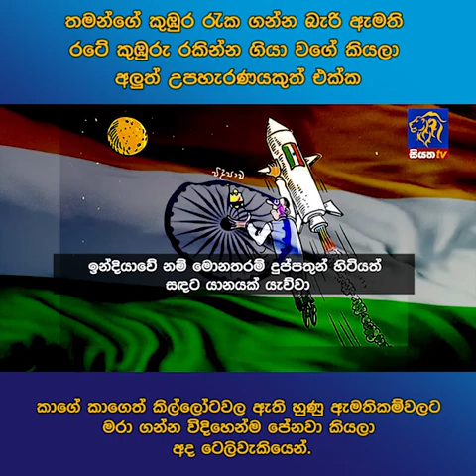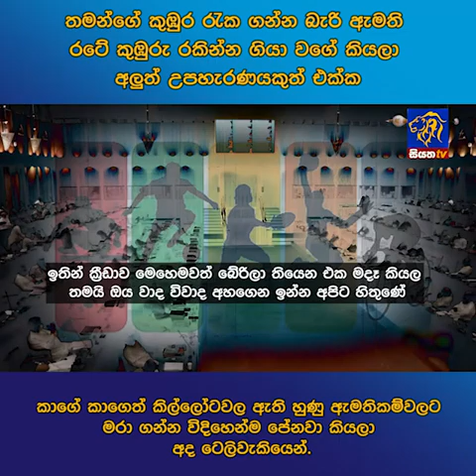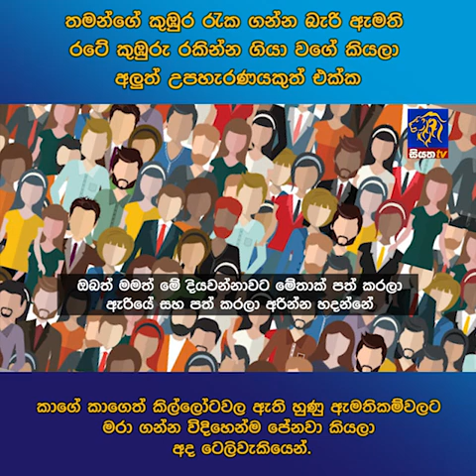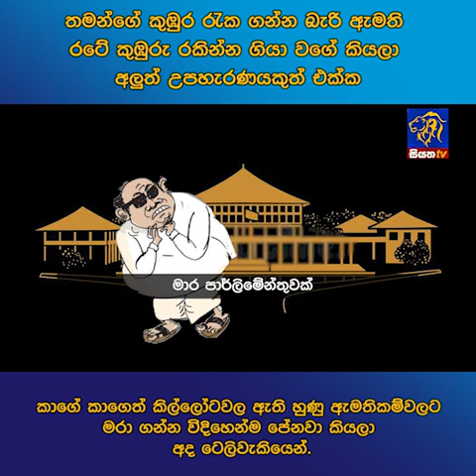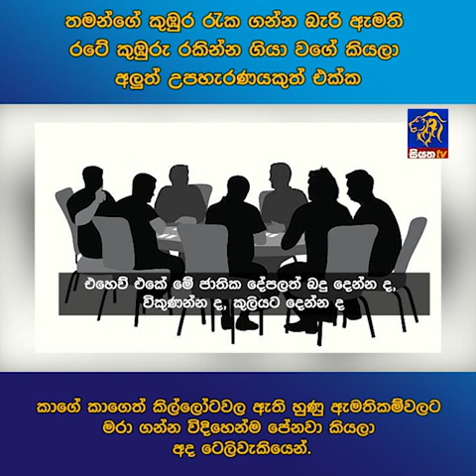තමන්ගේ කුඹුර රැක ගන්න බැරි ඇමති රටේ කුඹුරු රකින්න ගියා වගේ කියලා අලුත් උපහැරණයකුත් එක්ක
තමන්ගේ කුඹුර රැක ගන්න බැරි ඇමති රටේ කුඹුරු රකින්න ගියා වගේ කියලා අලුත් උපහැරණයකුත් එක්ක කාගේ කාගෙත් කිල්ලෝටවල ඇති හුණු ඇමතිකම්වලට මරා ගන්න විදිහෙන්ම පේනවා කියලා අද ටෙලිවැකියෙන්.